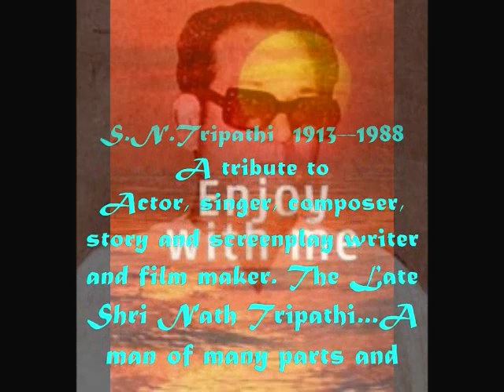nain ka chain chura kar le gayi_ Chandramukhi1960_Kavita&Manhar_ Mukesh_BharatVyas_SN.Tripathi_a tri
Song  :nain ka chain churaakar le gayi
kar gayi neend haram chandrmaa saa mukh thaa uskaa chandramukhi thaa naam ..
Film:Chandramukhi,1960(Moon-faced beauty)
Singer : Mukesh,
Lyricist  : Bharat Vyas,
Music Director  :  S N Tripathi
Cast : Manhar Desai,Kavita,B.M Vyas,Maruti Rao,
Director : Ratilal Thakkar ,
Producer : Kantilal Kanakiya,
Production Co. Kanti Production.

Lyrics: -
nain ka chain churaakar le gayi
kar gayi neend haraam
chandrmaa saa mukh thaa uskaa
chandramukhi thaa naam
ho o

ankhiyaan neeli aur nasheeli
dil mein bas gayi wo lajeeli
chaandni si mad bhari si
gagan se utri pari si
yaad hai wo din suhaanaa
wo suhaani shaam
ho o

sun rahaa hoon wo painjaniyaa
ban mein naachi ek hiraniyaa
yaad khoyi phir jagi thi
jaani pahachaani lagi thi
nain milate hi nain se
man huaa badnaam
ho
chandrmukhi thaa naam
ho o

It is found by a poor Shepherd and grows to be a handsome young man with magic powers in his flute playing. Due to this magic, Chandramukhi, who became a statue because of an evil genie, comes to life and dutifully starts loving the prince. Her father takes her away after she is rescued from the Genie by a magician..

Storyline:-

This is the story of 2 kingdoms, Raigarh and Anjangarh. Raigardh king is forced to throw away his newborn son in the river because of a curse that he would lose his eyesight if he looked at his son. The child is rescued by a shephard and grows up to be a handsome man (Manhar Desai) with magic powers in his flute playing. Anjangarh pricess Chandramukhi (Kavita) turns into a statue because of an evil genie but comes to life because of the magical flute. She ends up falling in love with him, but before the romance blossoms, she is again attacked by the evil genie. This time, a magician (B M Vyas) rescues her and takes her to her father, the Anjangarh king, who appoints the magician to be his chief minister. While roaming the young man (Prince) ends up in Raigarh and upon seeing him, his father, the king loses his eyesight, which can be restored only with the help of a flower of Chandramukhi. The prince goes to Anjangarh in search of the flower, but is captured by the magician, who also captures the king of Anjangarh and demands that Chandramukhi should be married to him. A loyal dancer rescues the prince, who gets the flower with the help of a fairy and restores eyesight of his father. Now at full strength, the king and prince attack the kingdom of Anjangarh, defeats the magician and frees Chandramukhi and her father. Finally the prince and Chandramukhi gets married and lives happily ever after...

Chandramukhi1960 film
Songs(8)
Songs and Singers..
1.
Tera Man Mera Man Mile Prit Yun Khile
Singer(s): Lata Mangeshkar, Mukesh
Music Director(s): S. N. Tripathi
Lyricist(s): Bharat Vyas
2.
Nain Ka Chain Churaakar Le Gai
Singer(s): Mukesh
Lyricist(s): Bharat Vyas
3.
Naino Se Naino Kee Bat Huyee
Singer(s): Lata Mangeshkar
Lyricist(s): Bharat Vyas
4.
Nadi Kinare Koi Pukare
Singer(s): Geeta Dutt, Mohammed Rafi
Lyricist(s): Bharat Vyas
5.
Chandni Jhilmil Kare Taro
: Lata Mangeshkar, Sudha Malhotra
Lyricist(s): Bharat Vyas
6.
Madhur Preet Sangeet
Suman Kalyanpur, Mohammed Rafi
Lyricist(s): Bharat Vyas
7.
Man Bhavan Sangeet Suhavan
Singer(s): Manna Dey
Lyricist(s): Bharat Vyas
8.
Bas Gayi Hai Ankho Me
Singer(s): Suman Kalyanpur, Manna Dey
Lyricist(s): Bharat Vyas

Actress Kavita ..
Actress,hiroine of this film ..started her carrier in 1954 with films
namely Gul Bahar,Noor Mahal and Chadramukhi1960.
She was dormant till 1990,later she acted in some Hindi films viz Sarvan Kumar,Veer Ghatotkach,Atyachar, Diler,Sunayna,Hum bhi kuch kam nahin..& some Gujrati films

Manhar Desai...
A handsome actor in Gujrati and Hindi film industry initially a stage artist. He wasn't from Gujrat state.He actually belongs to a Christian family from Goa. His was known as Malcolm Alfredo Desai..